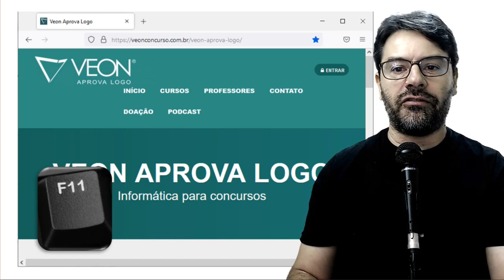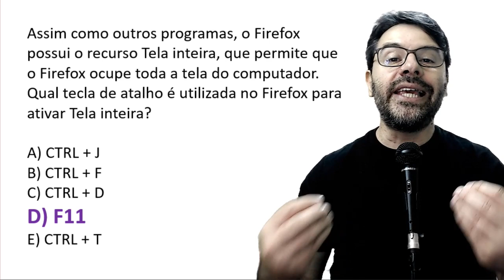Questões de Informática para Concursos 2022 | Aula 65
Resolução da aula 65 de questões de informática para concursos sobre: MOZILLA FIREFOX F11 E A TELA INTEIRA.
Professor: Rodrigo Schaeffer
Ano: 2022
Banca: VEON.